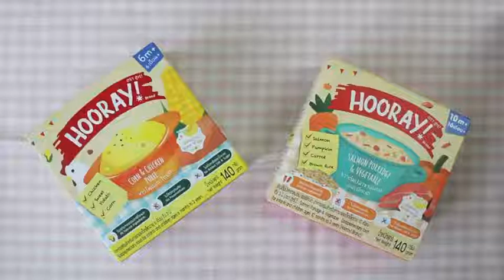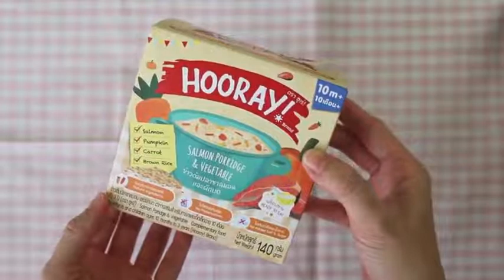Hooray Baby Food ฮูเร่ อาหารเด็ก พร้อมทาน